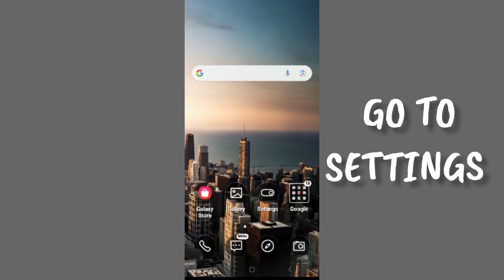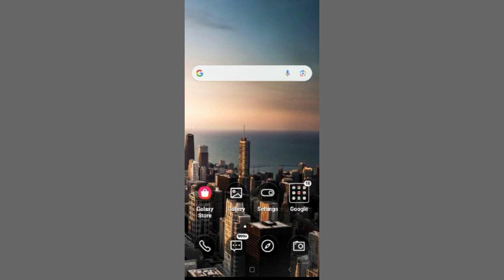Fix Threads App 'Sorry, something went wrong' Problem|| TECH SOLUTIONS BAR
Hello friends welcome to my YouTube Channel Tech Solutions Bar , today I am showing you how to fix Threads app 'Sorry, something went wrong' problem in Android & Ios with the help this video hope so it will be helpful for you if you are facing the same issue in your Android mobile phone.